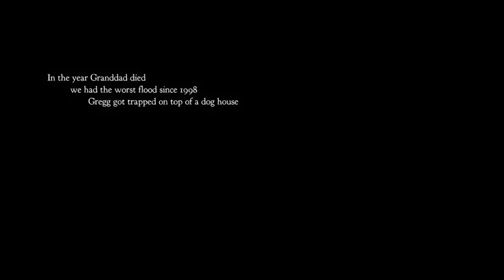Warm Homecoming | Night in the Woods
A real fun time I'm sure